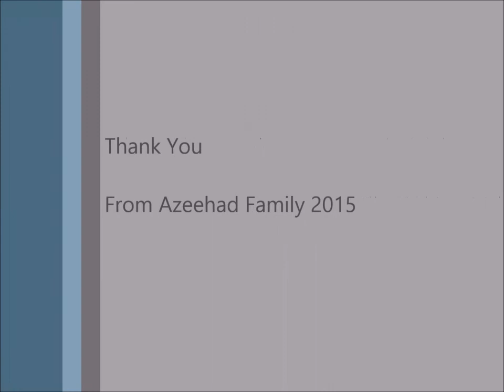ZAHARAH SKHAN KOREA TRIP 1 2015